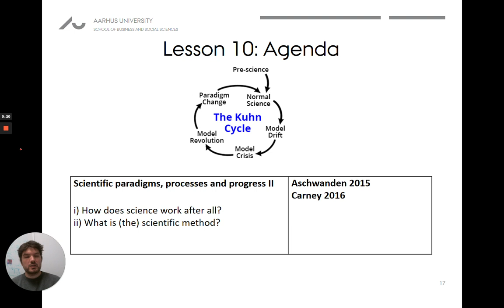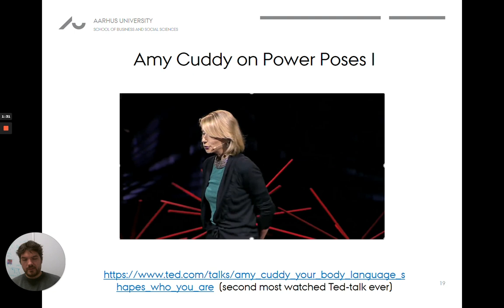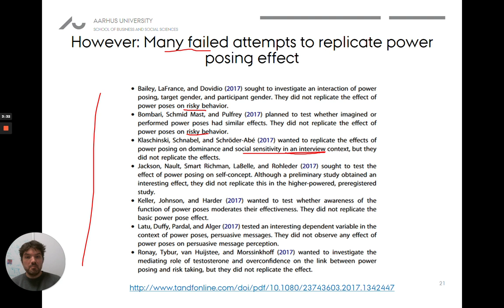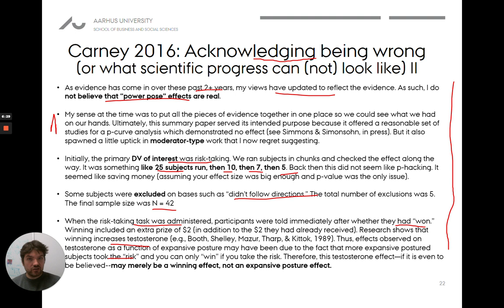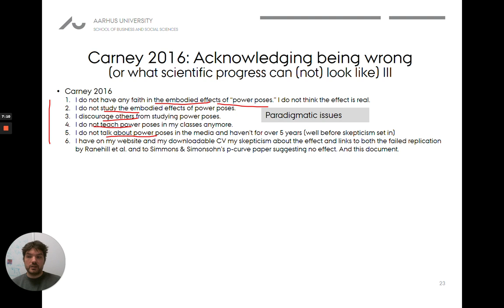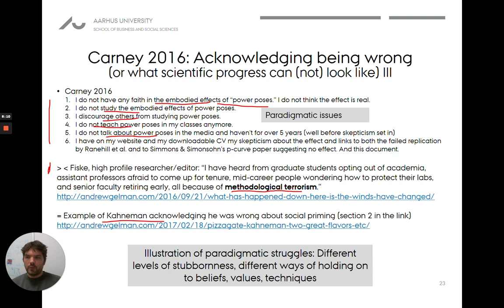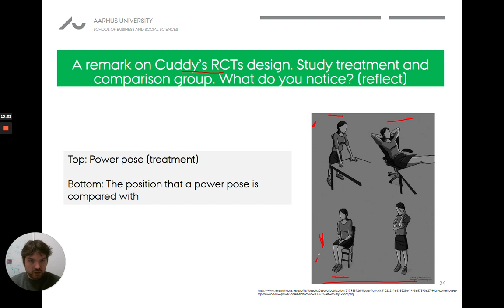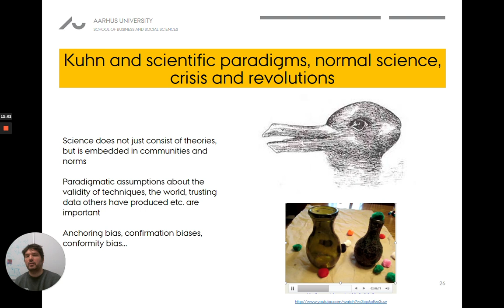Lesson 10: Carney 2016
0:00 Intro
0:29 Summary of Cuddy's "Power Poses" and Short Video
2:50 Replicating the "Power-Posing" Effect
3:39 Carney's Self-Criticism
8:11 Methodological Shortcomings (reflection exercise)
10:10 Disagreements, Stubbornness and Scientific Progress